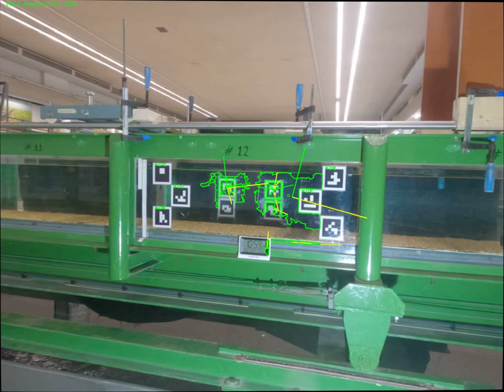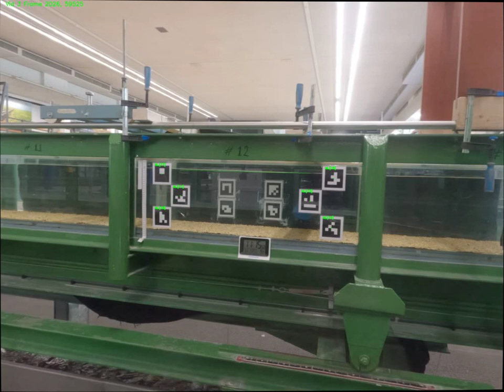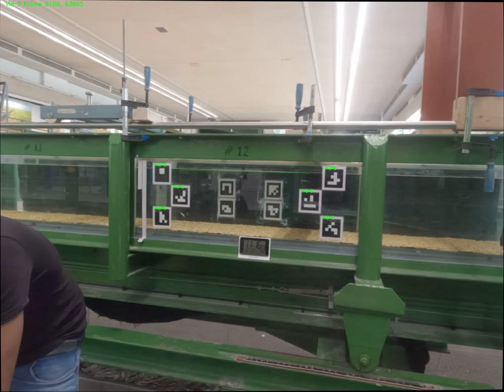Plastic films in turbulent flows: Film HDPE 100 V2 - Automatic detection